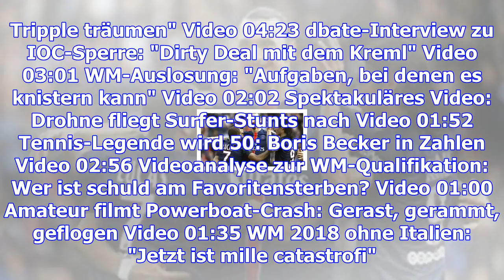Phantomtor in ligue 1: torlinientechnik sorgt für verwirrung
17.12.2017 - Im Spiel zwischen Troyes und Amiens signalisierte die Torlinientechnik einen Treffer, d...